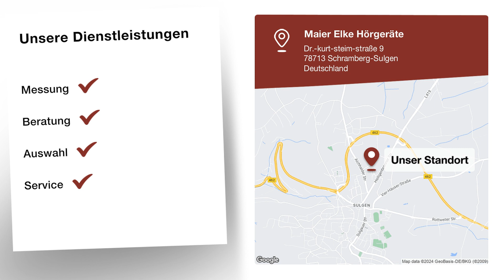Maier Elke Hörgeräte | Akustikberater in Schramberg-Sulgen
Maier Elke Hörgeräte
Dr.-kurt-steim-straße 9
78713 Schramberg-Sulgen